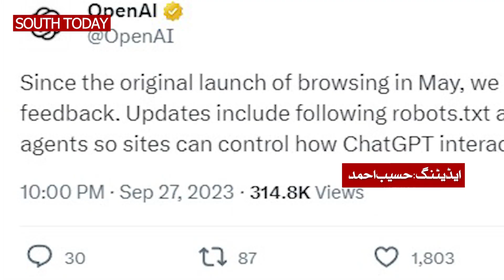ChatGPT Internet Access: Chatgpt Can Now Browse The Internet For Updated Information | South Today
Breaking News | ChatGBT's big announcement regarding the latest information, what are the concerns? | South Today News

چیٹ جی بی ٹی کا تازہ ترین معلومات کے حوالے سے بڑا اعلان، خدشات کیا ہیں؟